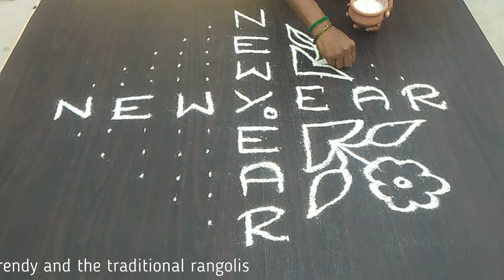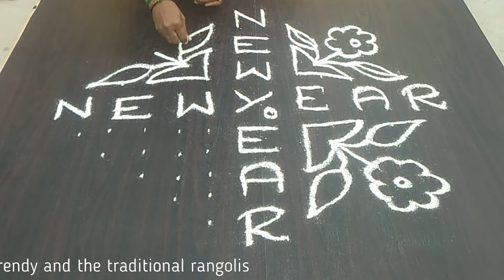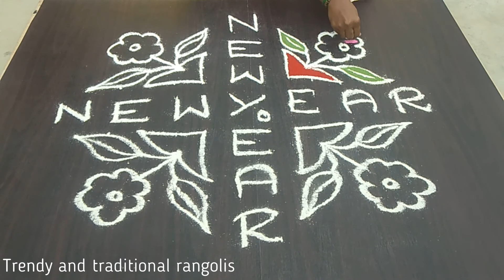New year special rangoli design with 14x2x2 dots new year kolam Muggulu designs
1.Easy rangoli designs
2.Creative rangoli designs
3.Margazhi rangoli
4.Colourful rangoli kolam
5.Latest muggulu
6.Innovative rangoli designs
7.Simple rangoli kolam
8.Rangoli kolam with dots
9.Daily rangoli kolam
10.festival rangoli